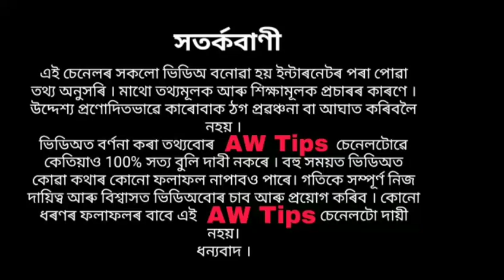আজি বসন্ত পঞ্চমী তথা সৰস্বতী পূজাত কৰক ময়ূৰ পাখিৰ এই উপায়, খুলিব আপোনাৰ শুই থকা ভাগ্য //